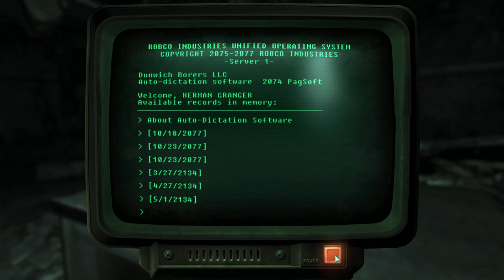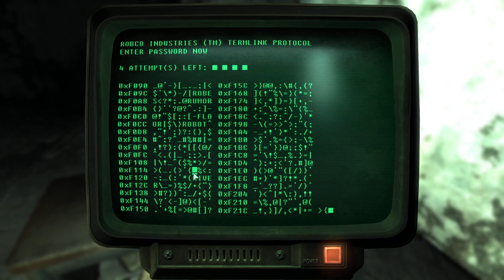POINT LOOKOUT Part 9: BACK TO THE WASTELAND || Fallout 3 Blind Playthrough [45]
Today, we throw a book at a creepy ghoul alter and then get out of Point Lookout for good!  It's time to head back to the Capital Wasteland and do some more odd jobs for the people there!